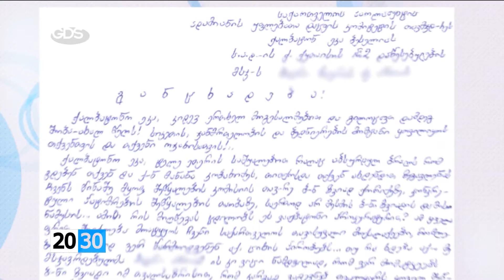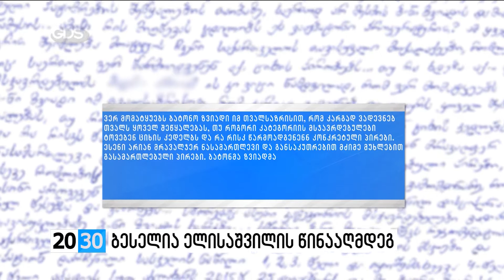ბესელია ელისაშვილის წინააღმდეგ /2030 (18.01.2016.)/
✔2030-ის ექსკლუზივი - მსჯავრდებულის წერილი  და ბრალდებები შეწყალების  კომისიის მოქმედ და ყოფილ თავმჯდომარეებს. რაში ადანაშაულებენ წერილის ავტორები ზვიად ქორიძესა და ალეკო ელისაშვილს და რას პასუხობენ ადრესატები?! - ნახეთ რეზი ხუციშვილის რეპორტაჟში.